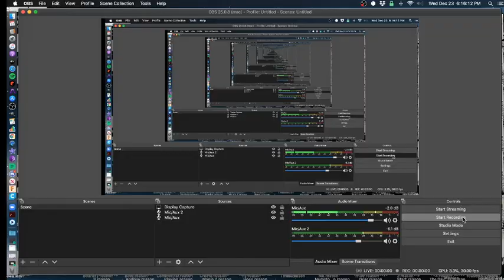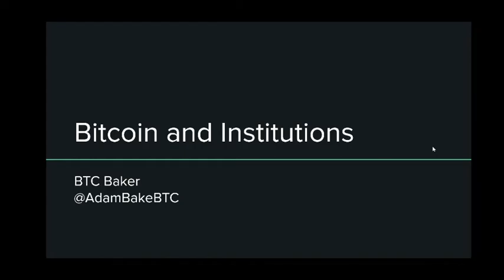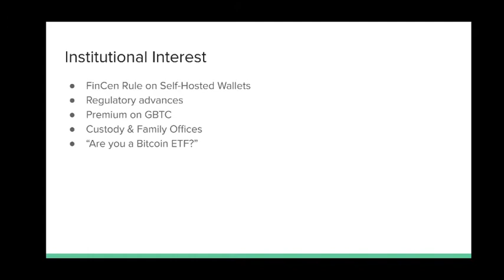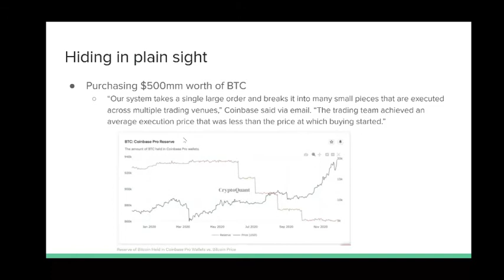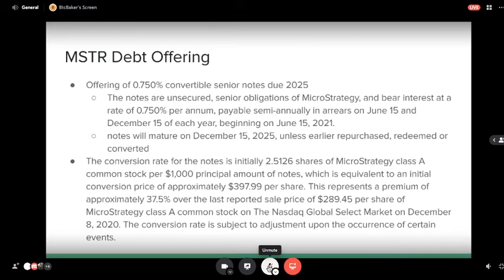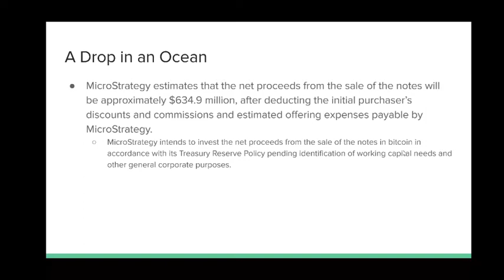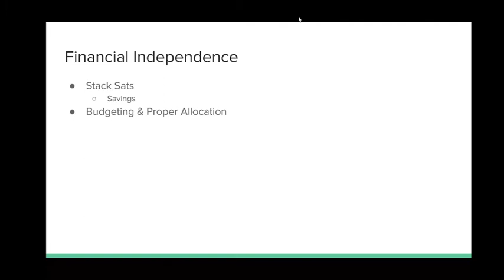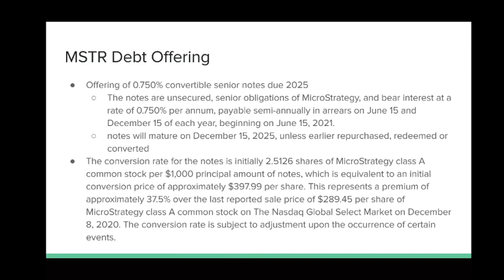#48 Bitcoin & Institutions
#48 Bitcoin & Institutions w/ @adambakeBTC. Recorded 12/23/20.

This presentation covers:
- New FinCen rule on "self-hosted wallet"
- Recent regulatory advances
- Premium on GBTC
- Custody & family offices
- Micheal saylor's "Are you a bitcoin ETF?" question
and discussion questions.